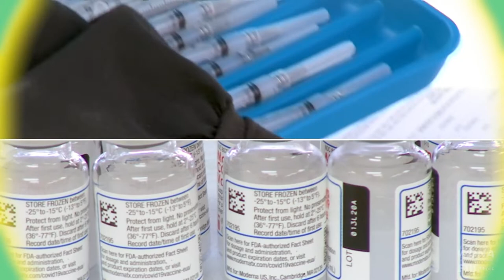Russ Spiegel Organ Group, October 12th, 2021, FIU Music Hour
The FIU Music Hour presents the Russ Spiegel Organ Group, featuring Manny Echazabal, saxophone, Jim Gasior, organ, Lucas Apostoleris, drums, and Russ Spiegel, guitar.

Recorded and mixed LIVE in the WDNA Jazz Gallery October 12th, 2021.

At 88.9FM, WDNA is South Florida's source for Jazz, Latin, World music, and BBC News.